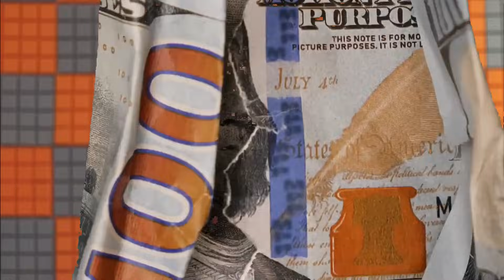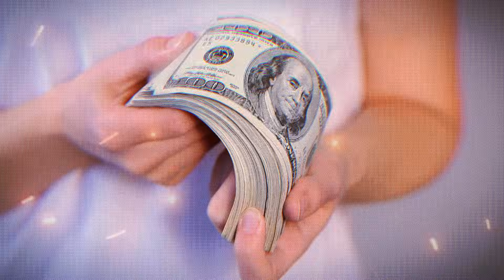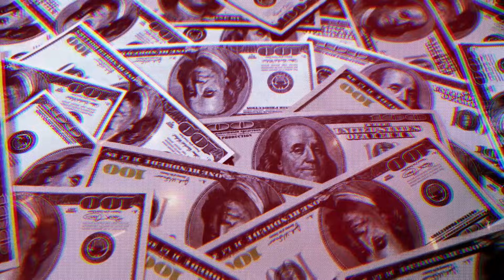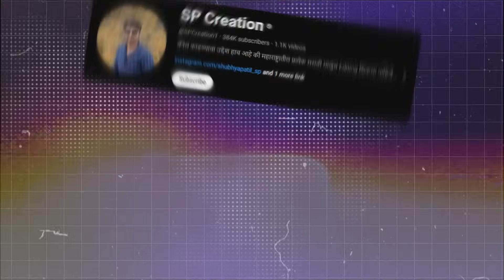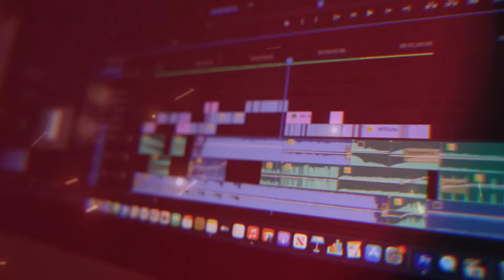💯5 वर्षात यूट्यूब सर्व काही देईल | Earn Money online on Youtube | Youtube varun paise kase कमवायचे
Earn Money online on Youtube | Youtube varun paise kase कमवायचे

💥Important video